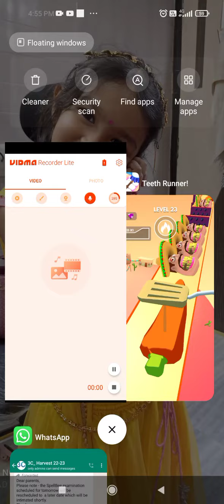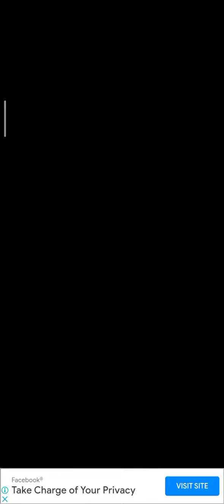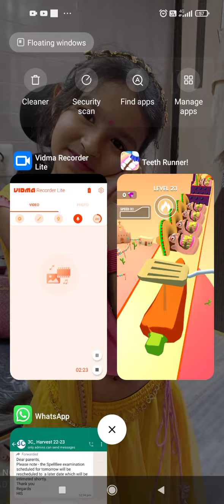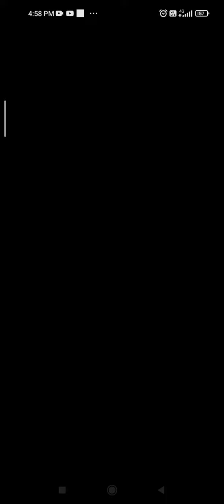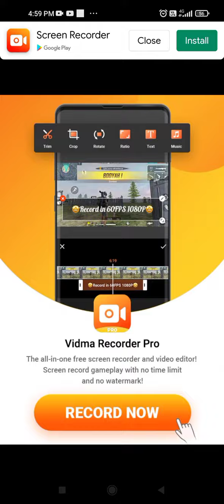6 September 2022